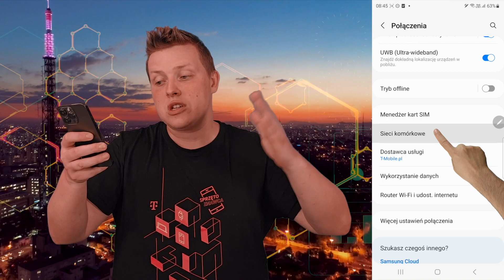Jak poprawić jakość połączeń? | VoLTE | SprzętoZnawca odpowiada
Pomimo tego, że obejmujemy zasięgiem prawie całą populację kraju – wiemy, że z zasięgiem zawsze będzie coś do poprawy. W dzisiejszym odcinku serii „SprzętoZnawca odpowiada” dowiecie się jak poprawić jakość połączeń na swoim telefonie od T-Mobile w dosłownie kilkanaście sekund!

Zaciekawieni? Koniecznie dajcie znać po obejrzeniu czy mieliście tę opcję włączoną!